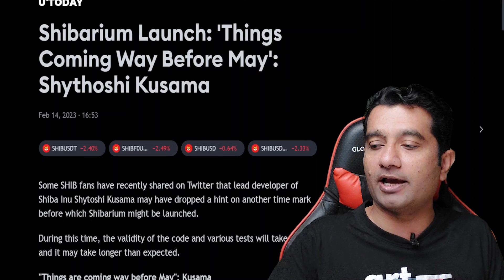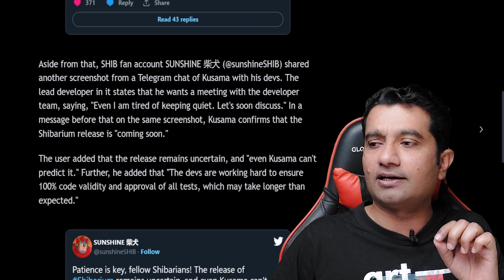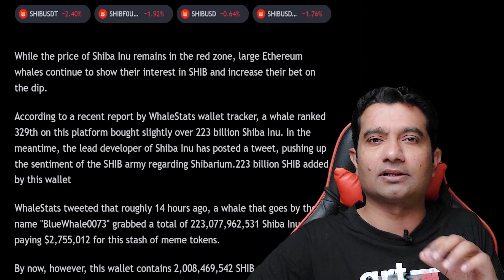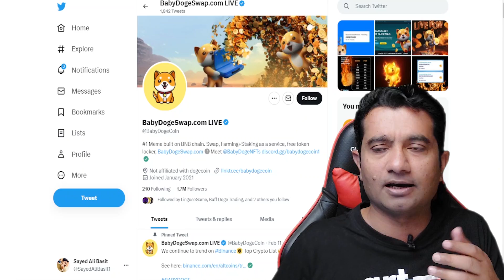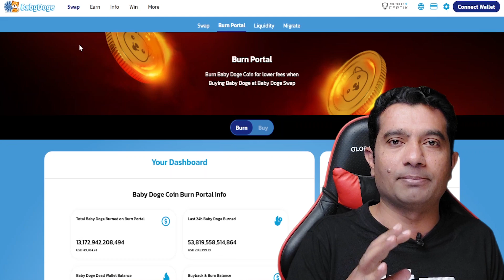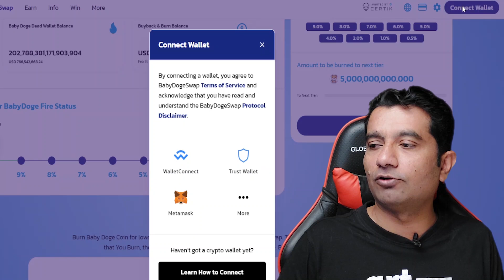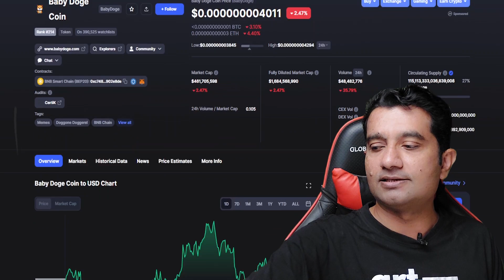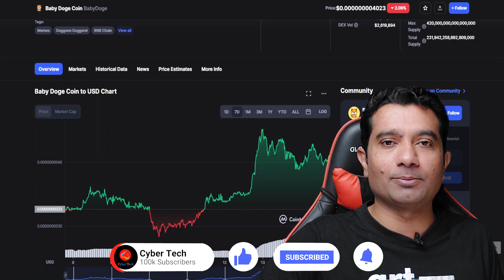Baby Doge Coin Price UPDATE | Shiba Inu coin: Shibarium DATE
Buy bone Bitget Exchange
create account on Binance